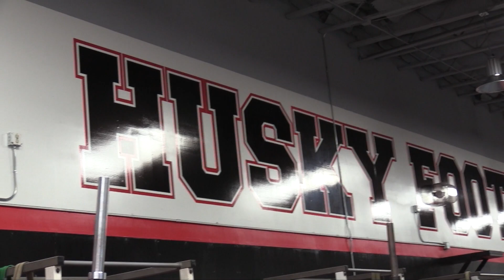AJ Vaipulu is growing up as offensive lineman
Started as a freshman at Corona Centennial and moves to center as a sophomore.